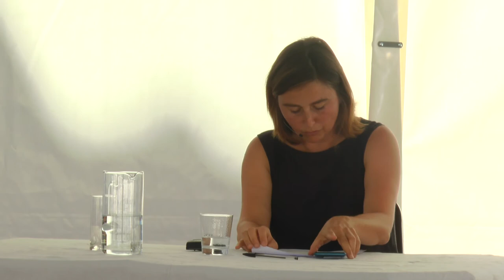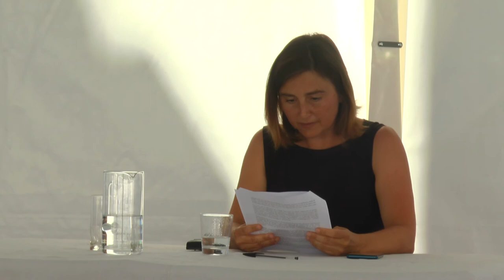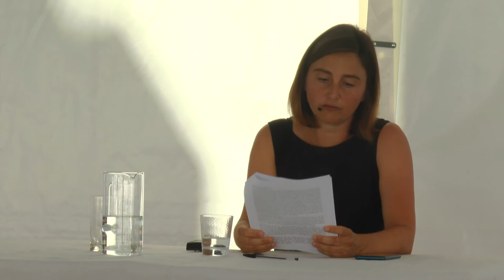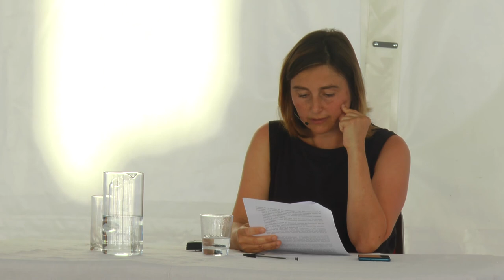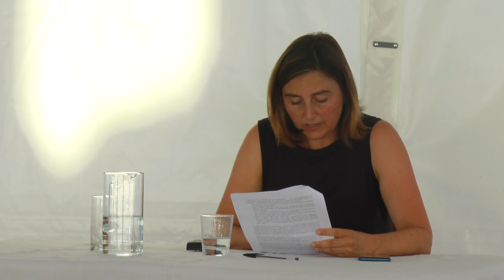Conférence de Camille Schmoll : "Traversées au féminin"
Lundi 8 août 2022, dans le cadre du banquet du livre d’été « Demain la veille » qui s’est déroulé du 5 au 12 août 2022, Camille Schmoll tenait la conférence : Traversées au féminin

Cette conférence joue du contraste entre plusieurs imaginaires et récits féminins du voyage, à partir d’extraits d’entretien avec des femmes exilées et de blogs de tourisme destinés aux voyageuses en solitaire. Quels sont les jours et les nuits de ces aventurières ? Quel est le commun de ces expériences, a priori, si dissemblables, du voyage ? Quels retours possibles, quels lendemains rêvés ? On évoquera la vigilance nécessaire face à la brutalité des politiques migratoires, qui écrasent la possibilité d’un féminisme partagé.